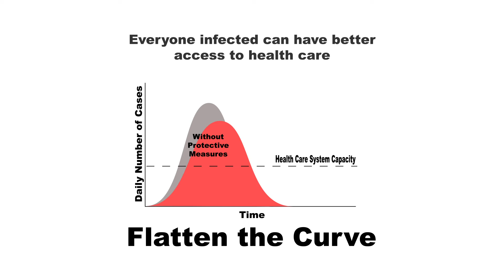COVID-19 Awareness: Flatten the Curve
Stagger the number of COVID-19 cases over a longer period of time.